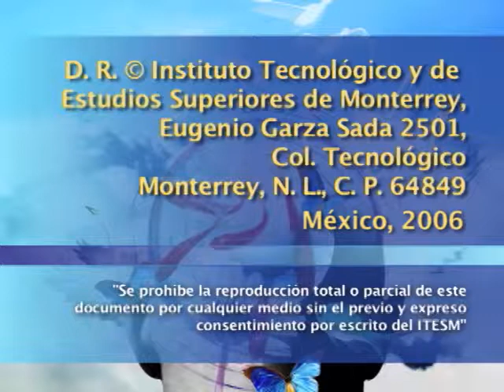Cervantes y Sor Juana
Conferencia impartida por Julio Ortega donde se analiza la perspectiva de dos grandes escritores de la literatura hispana, Miguel de Cervantes y Sor Juana Inés de la Cruz, con relación a su concepción de Europa y las Indias (América), la cual concibieron como una forma de superar condiciones desfavorables que experimentaron al final de sus vidas.